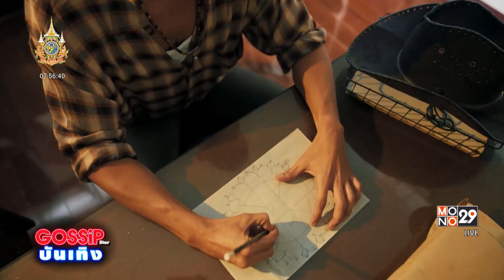ไม่มีสัจจะที่แน่นอนในหมู่โจร ซีรีส์ "สัตย์เสือ"